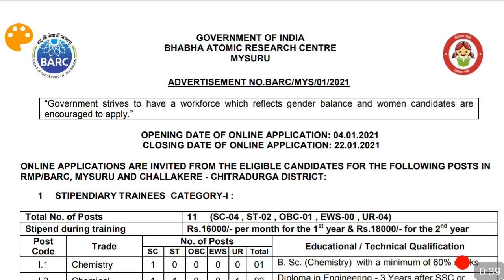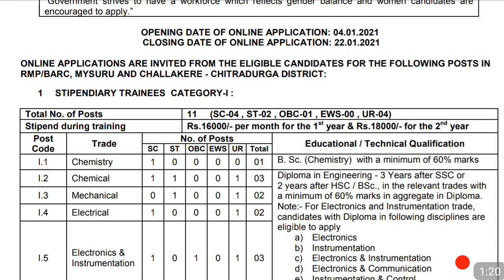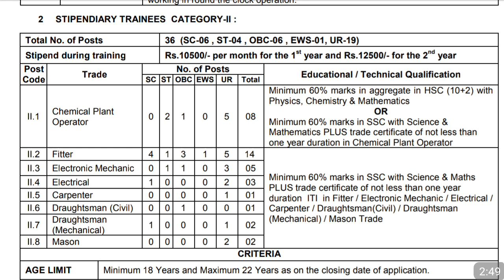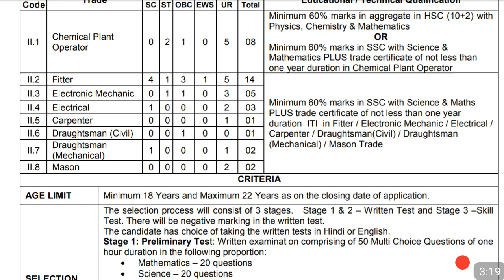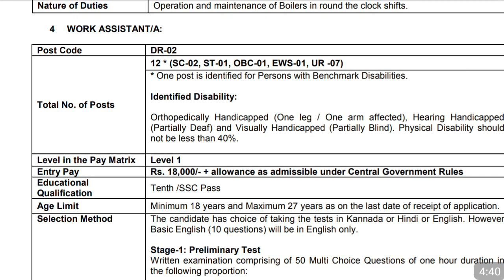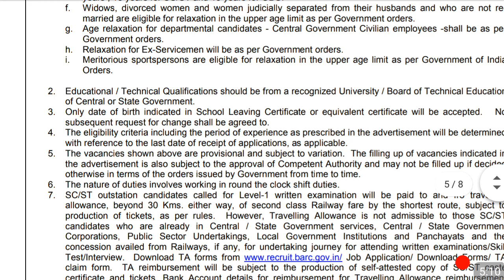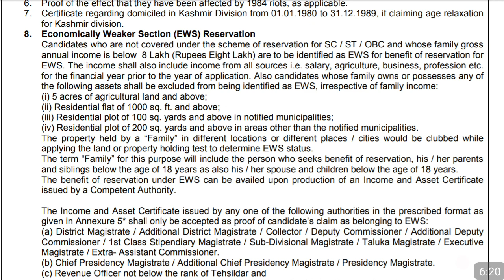BARC recruitment 2021 parmanent job new notification out | latest govt vacancy 2021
Friends, barc recruitment notification out hua hai